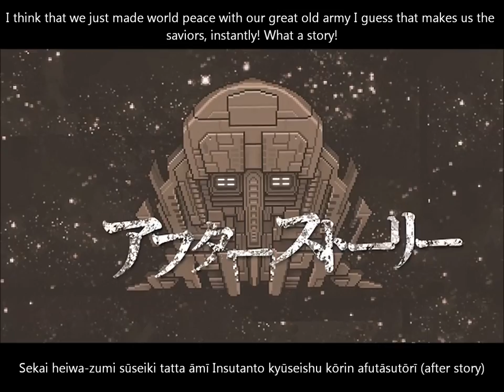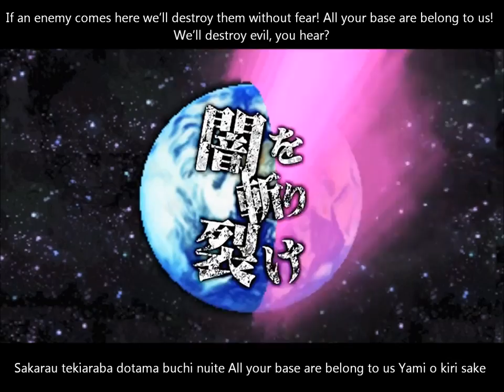【初音ミク】アストロトルーパー PV English and romaji subs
Singable translyrics again from the same place as the last upload. However, there is a part at the end that says "stand up and charge" that isn't included in the translyrics, I just posted them from another translation, so that part won't be singable. (I do believe one other person has written translyrics for this as well and you can use those lyrics as well) But it's still an interesting PV to watch though :'D

Title:【初音ミク】アストロトルーパー【オリジナルPV】
Composer: さつき が てんこもり (Satsuki Tenkomori)